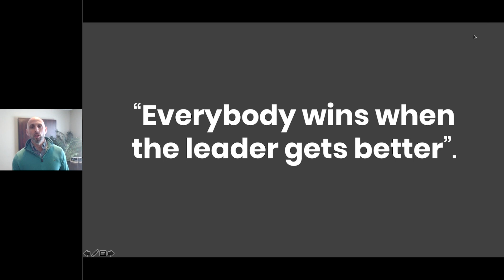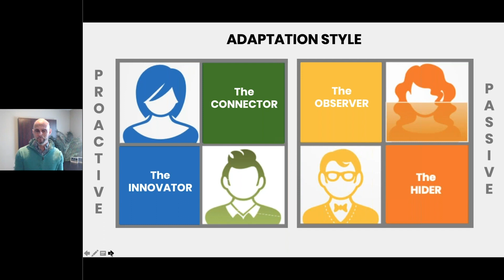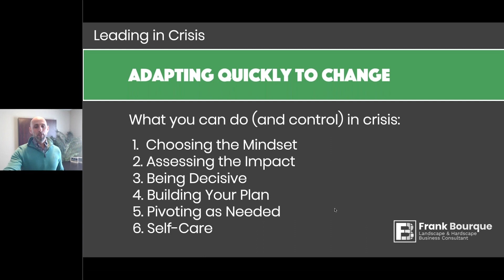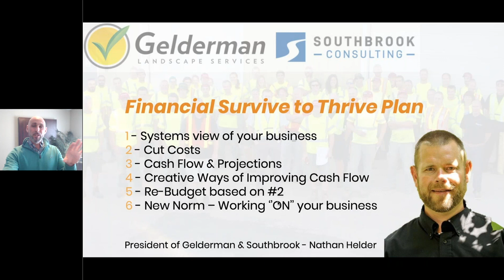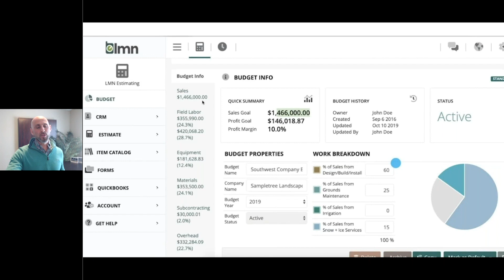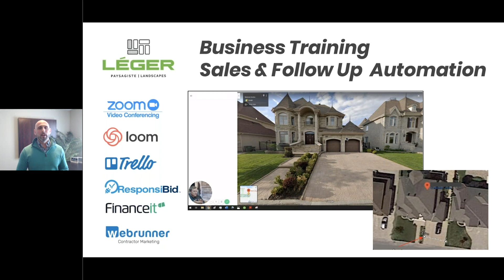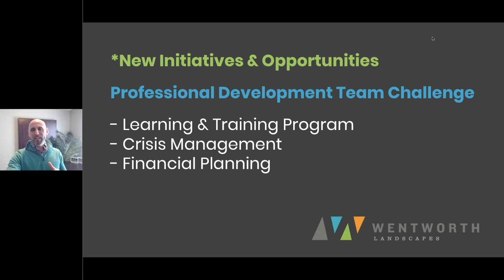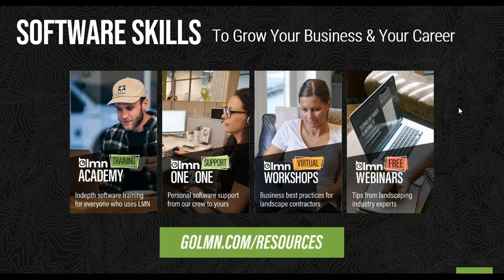How to Quickly Adapt to Change & Increase Efficiency in your Landscape Business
In this high impact session, you will learn systems, habits and tools used by highly effective landscape teams to help increase efficiency in managing change, growth and risk in your landscape business.

Don't have a Free LMN account yet?